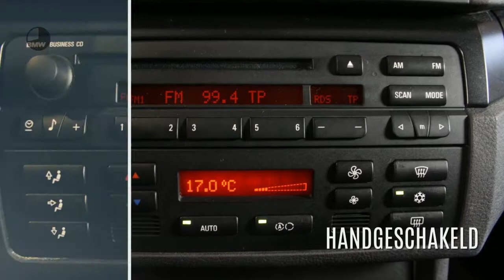BMW 3 Serie 318i LIFESTYLE EXECUTIVE (1e Eigenaar)